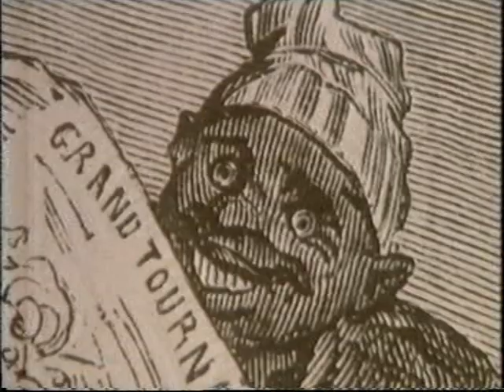Manet's 'A Bar at the Folies-Bergère' and 'Olympia' discussed by T.J.Clark in 1993. Extract.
Missing start and end.